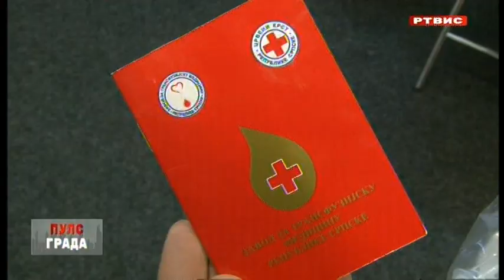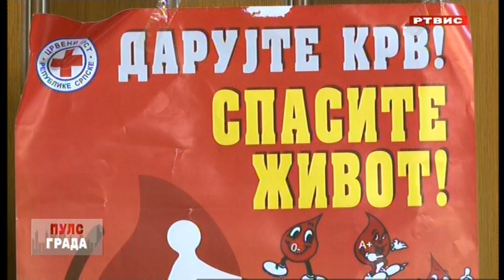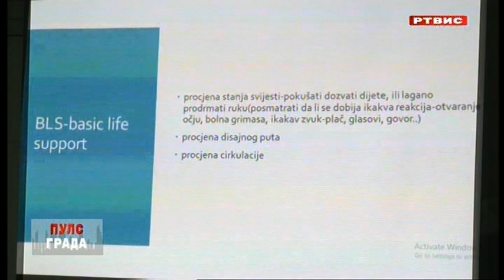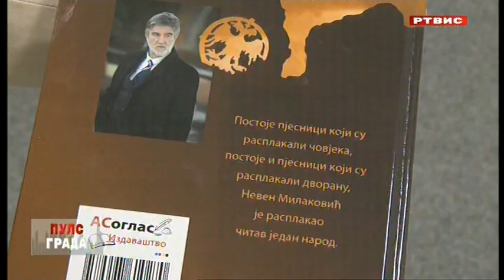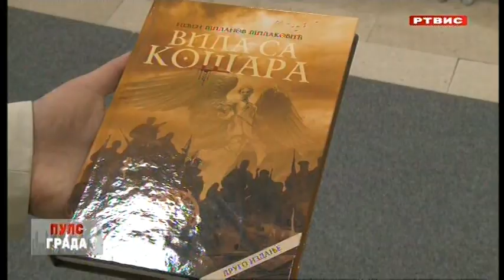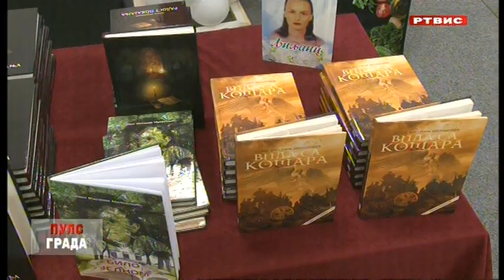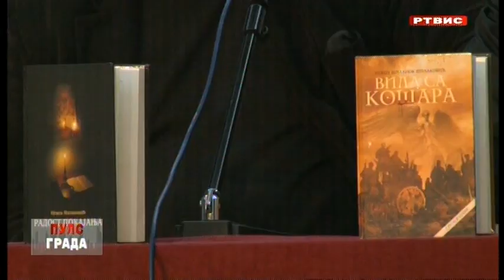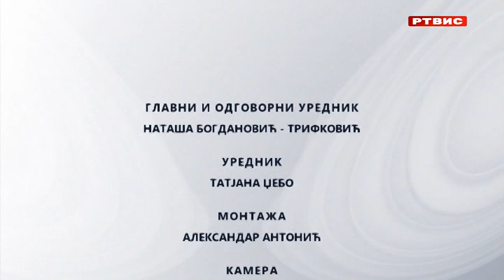"Puls grada", RTVIS, 27.3.2024.